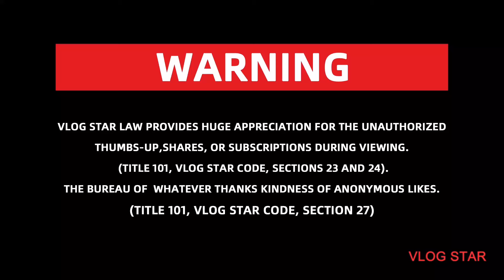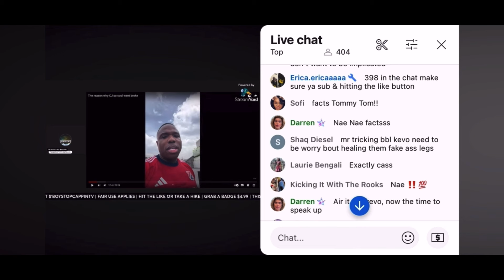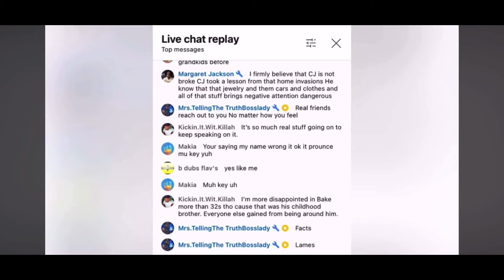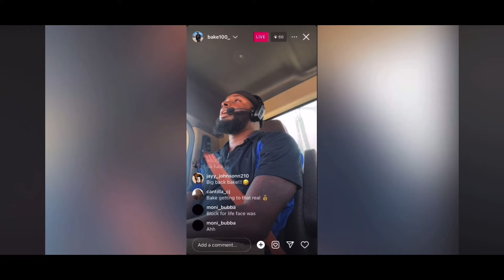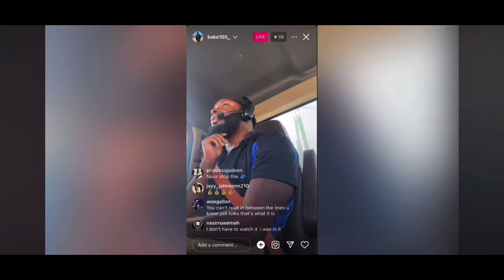CJ SO COOL DOWNFALL ( CJ on 32‘s, Bandman Kevo, bake100)￼